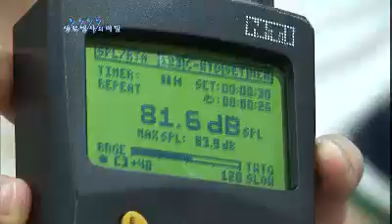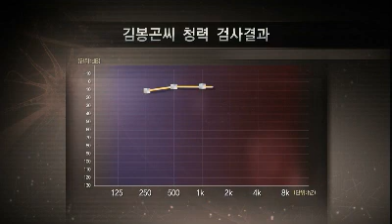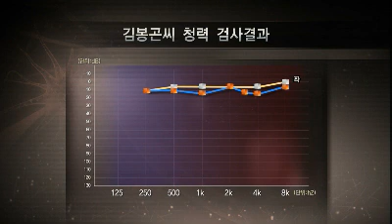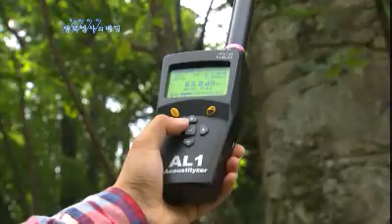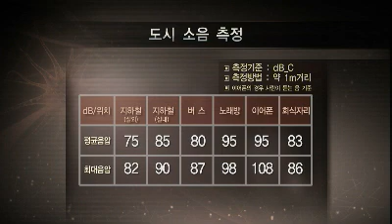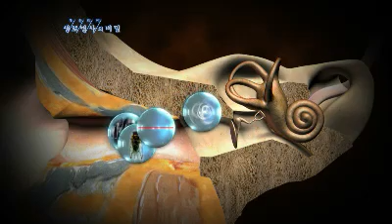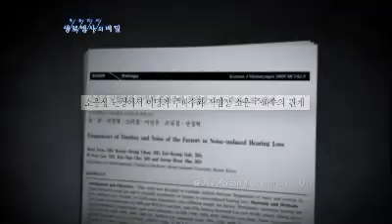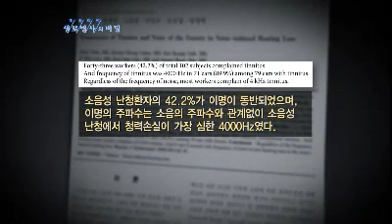Mysteries of the Human Body #03 20111001